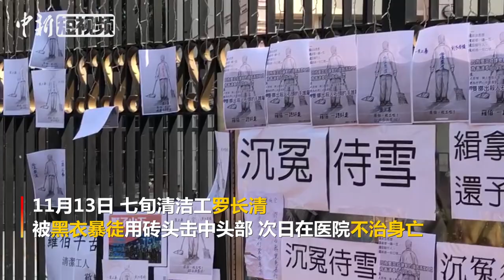被黑衣暴徒砸死的清洁工罗伯“头七” 香港市民悼念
11月19日上午，香港新界北区大会堂门口附近举行清洁工罗伯被暴徒砸死的“头七”悼念活动。早9时许，有百余人到场参加悼念活动并献花，多个民间团体敬献花篮。市民在悼念活动现场张贴“沉冤待雪”等标语。11月13日，七旬清洁工罗长清被黑衣暴徒用砖头击中头部，次日在医院不治身亡。消息传出后，连日来有许多市民自发到现场悼念。“头七”仪式是中国传统丧殡习俗，香港市民以此形式寄托对逝者的哀思。